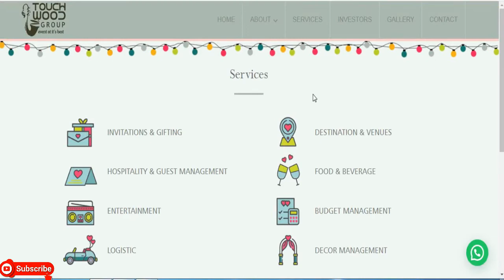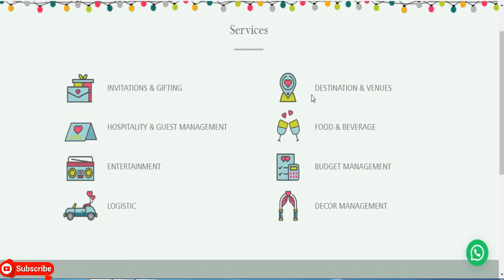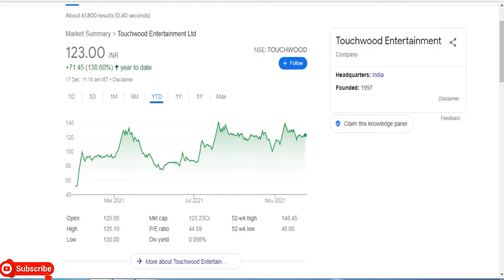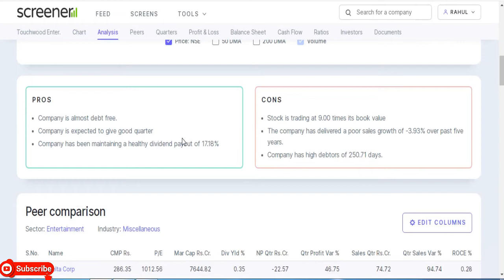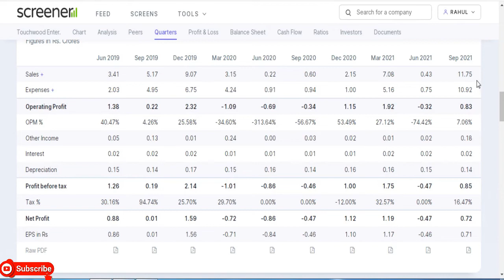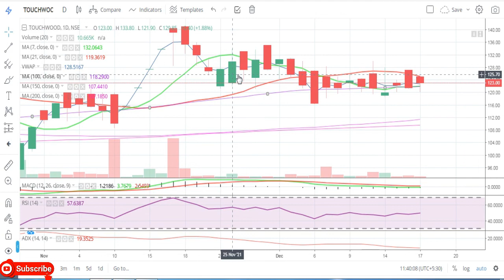Touchwood Entertainment Ltd || Latest Target Touchwood Share || Multibaggar